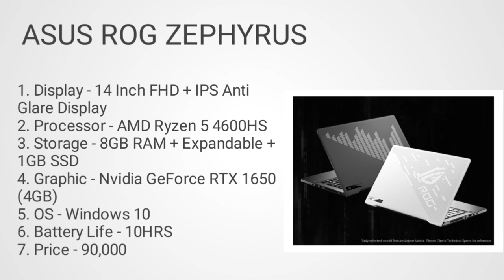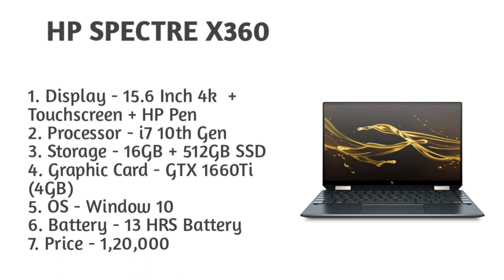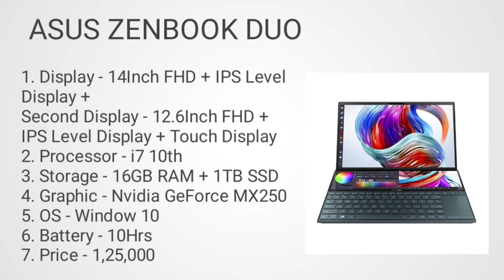Photo editing laptop under 90k to 2 lakh in hindi. laptop for photo editing in 2021. photo editiing